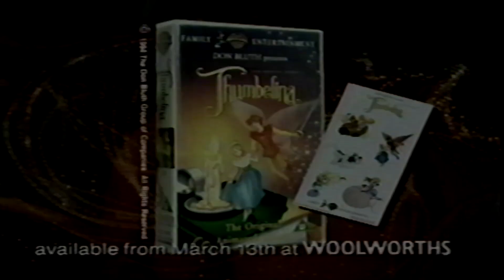itv adverts carlton after 5 clip vhs